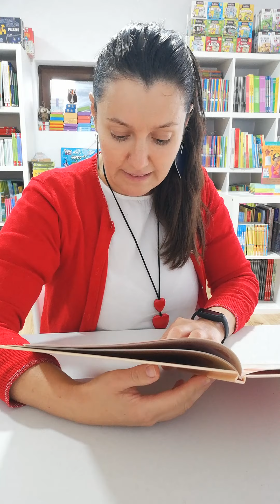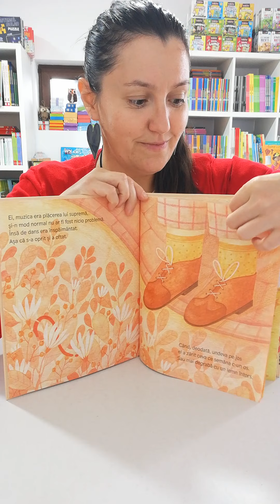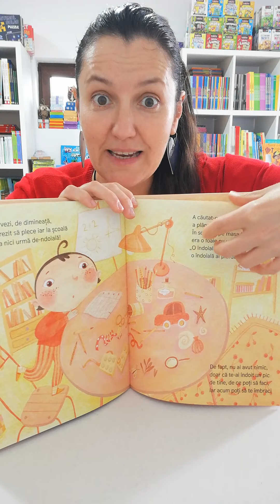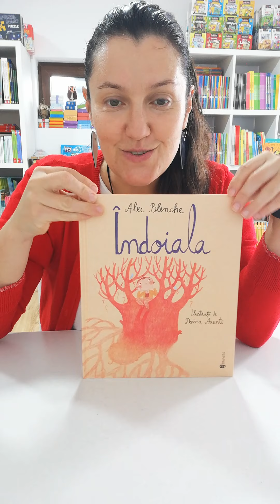Povestea de seară - Îndoiala